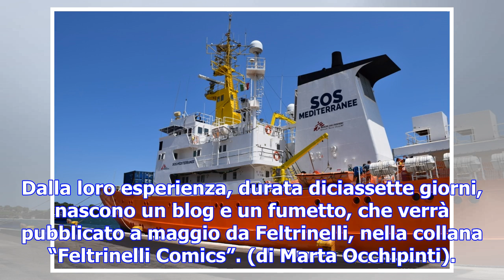Su aquarius per 17 giorni: il salvataggio dei migranti diventa un fumetto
Un viaggio in Sinai per raccontare il Medio Oriente e la cultura dei beduini. Il fumettista Lelio Bo...